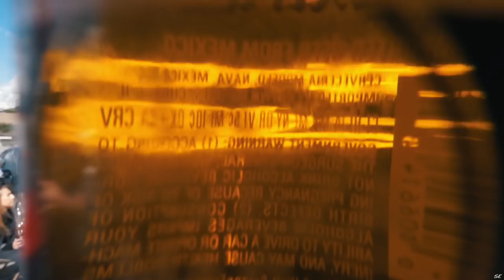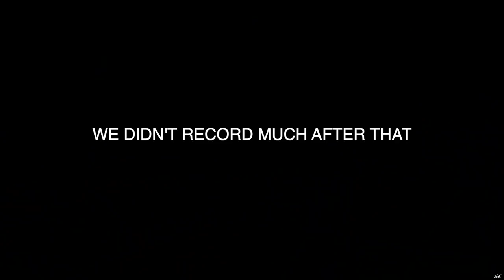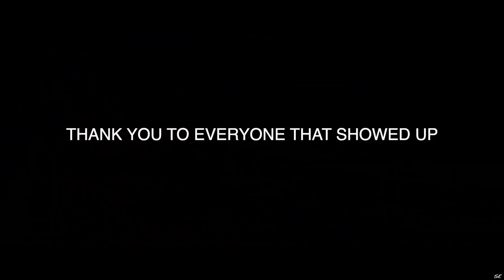TCS Motorsports GRAND OPENING !!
Today's Vlog is very short and random because of how much craziness was going on, but nonetheless I hope you guys enjoy the vlog!!

Edited: @sous.mp4